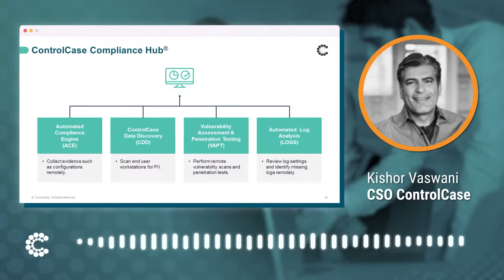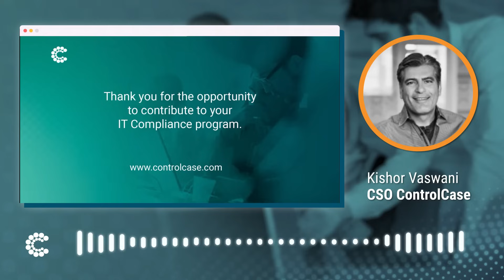Intro to ControlCase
ABOUT CONTROLCASE:
ControlCase is a global provider of certification, cyber security and continuous compliance services.

ControlCase is committed to empowering organizations to develop and deploy strategic information security and compliance programs that are simplified, cost effective and comprehensive in both on-premise and cloud environments. ControlCase offers certifications and a broad spectrum of cyber security services that meet the needs of companies required to certify to PCI DSS, HITRUST, SOC2, CMMC, ISO 27001, PCI PIN, PCI P2PE, PCI TSP, PA DSS, CSA STAR, HIPAA, GDPR, SWIFT and FedRAMP.